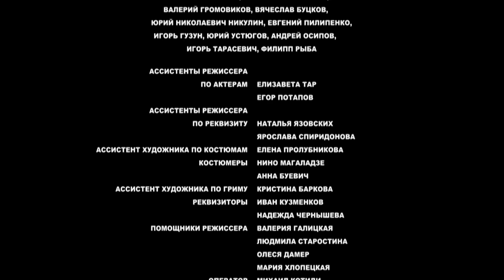Как выйти замуж за миллионера 2. 11 серия. Мелодрама. Фильм. Лучшие сериалы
Модельерше-миллионерше Полине Геллер срочно нужен кавалер для сопровождения на важный приём – со своим женихом Леонидом Раевским она в очередной раз поругалась. Полина нанимает на эту роль симпатичного фотографа Олега. Поначалу юный папарацци отлично справляется с поставленной задачей, но потом нарушает условия контракта и безоглядно влюбляется...